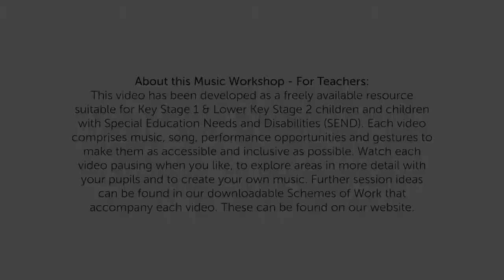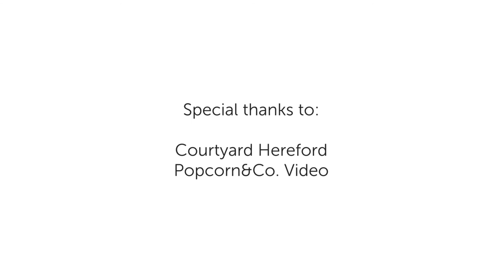Musical Journeys - Video 1: Under the Sea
Extended periods of lockdown have had a monumental impact on  music education.

Our Musical Journeys Series is a set of six themed videos developed and  performed by Swan’s Diane (flute), Sally (clarinet) and Oliver (bassoon).

About this Music Workshop:
This workshop has been developed as part of our Free Online Education programme for SEND pupils. Each video is performed by our musicians Diane (flute), Sally (clarinet) and Oliver (bassoon) and comprises music, song,
performance opportunities and gestures to make them as accessible and inclusive as possible for your pupils. In session 1 you should watch the video throughout, pausing wherever you like, to explore areas in more detail with
your pupils. Sessions 2-5 are developed from this video and incorporate links to all relevant tracks in our Under the Sea Playlist. Encourage your pupils to take the lead as much as you can.

• Under the Sea (from the Little Mermaid) Composed: Alan Menken, arranged for flute and piano and published by
 Hal Leonard.
• Aquarium from Sant-Saens’ Carnival of the Animals
• A whole new world (from Aladdin) Alan Menken/Tim Rice.
• Sailor’s Hornpipe (taken from Henry Wood’s Sea-songs)
• I do like to be beside the Seaside. (John A Glover) Arr. Lisa Portus.

Funded by Arts Council, National Lottery and the Linbury Trust
Production by Popcorn & Co

With thanks to The Courtyard, Hereford.